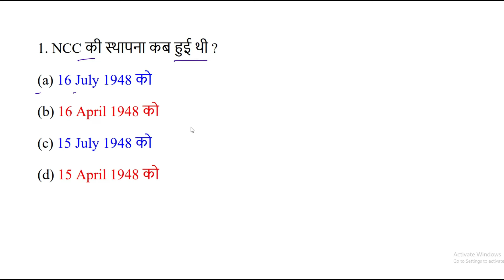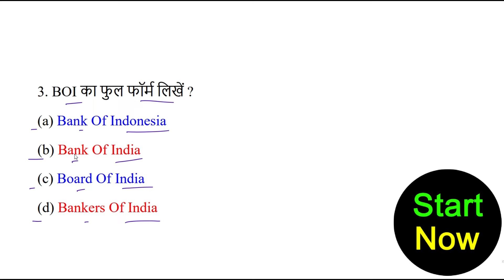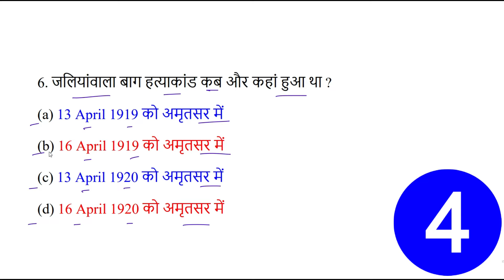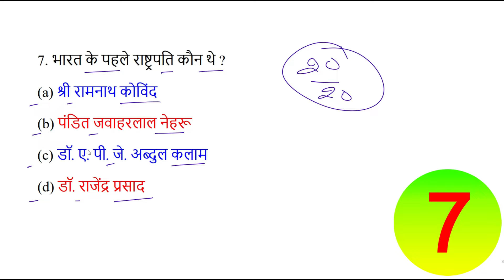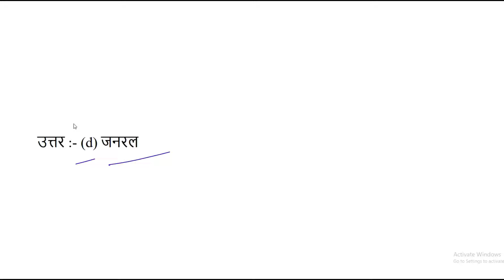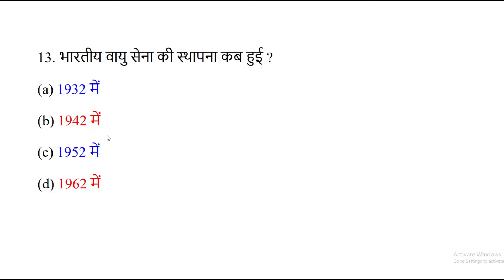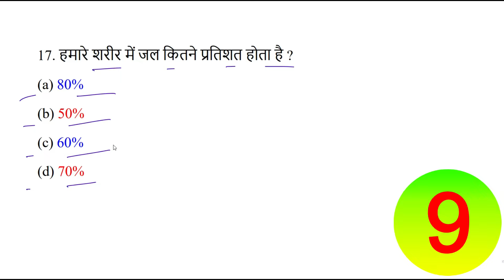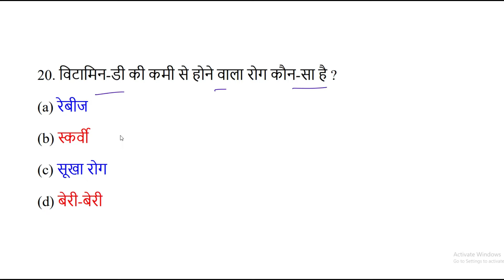NCC Bharti kab hogi 2024 | NCC bharti Model Paper 203 | NCC bharti Exam 2024 | NCC bharti Paper 2023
NCC bharti Tags